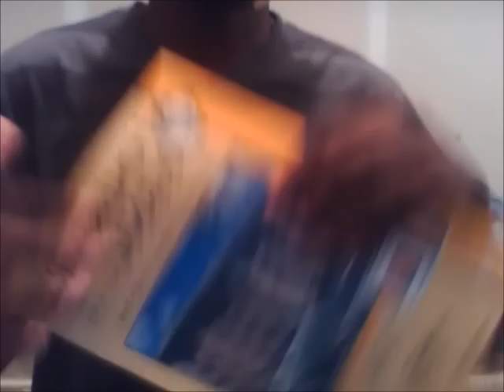TNA Impact 9/20/2012 Review